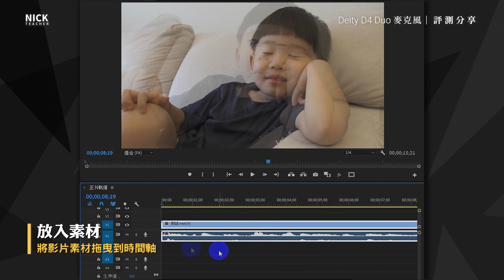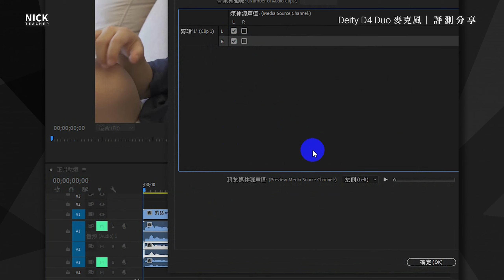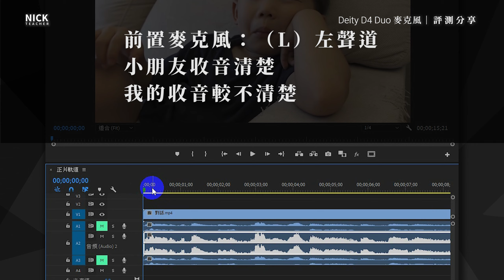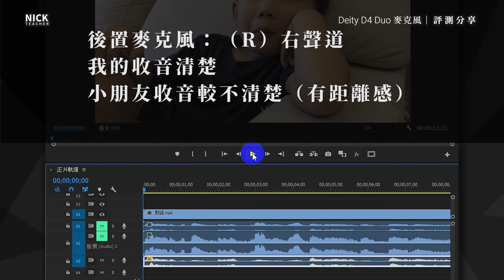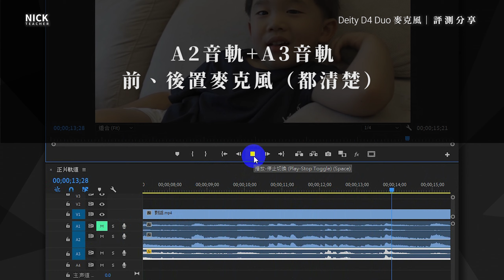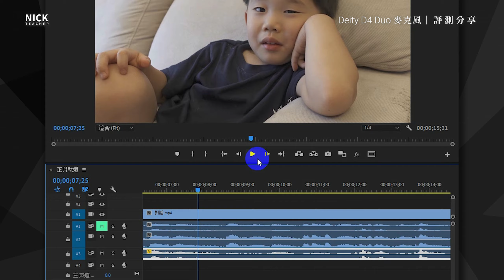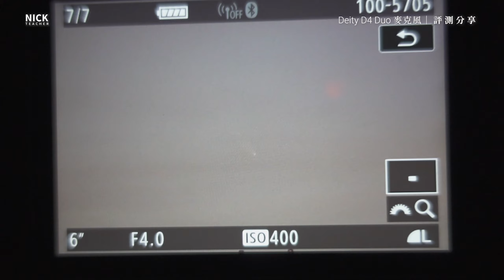雙向收音‧完美收錄：Deity V-Mic D4 DUO雙心型指向麥克風｜The Best Microphone for Vlogging｜開箱評測分享｜Nick老師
我很喜歡拍家庭生活記錄影片
可是內建麥克風的收音效果都讓我不太滿意
使用外接指向性麥克風雖然音質顯著提昇
可是提昇的是鏡頭前面的聲音
在鏡頭後面我的聲音總是扁平不立體

今天要跟大家分享這款
由Deity所推出的D4 Duo雙心型指向麥克風
可以有效地解決這個困擾我長久的問題

　　　　貼心 Timecode
00:00｜影片開始（EOS R內建收音）
00:10｜外接麥克風 Deity V-mic D3 Pro
00:29｜外接麥克風 Deity S-mic 2S
01:14｜Deity V-mic D4 Duo介紹
01:35｜雙向收音
01:41｜雙兔毛防風罩
01:51｜RYCOTE LYRE減震架
02:00｜鋁合金材質機身
02:16｜聊聊它的優點
02:22｜隨插即用（免電池、充電）
02:45｜收音優化
03:13｜體積輕巧、便攜
03:27｜減震架固定方式
03:49｜output接口（可替換轉接線）
04:04｜手機也能適配
04:39｜inout接口（收音擴充）
05:53｜聊聊缺點
07:19｜簡易後期示範
12:12｜拍彗星vlog（D4 Duo收音）
14:08｜結語
　　關於影片中的麥克風
品牌：Aputure Deity 愛圖仕 諦聽
型號：V-Mic D4 DUO
【產品特色】
Deity V-Mic D4 DUO 雙頭專業麥克風，採用鋁合金外殼製作，前後雙向麥克風收音設計，前後皆採用心型指向收音，並設定前後雙收音或單獨前方收音。輸出接口使用3.5mm規格，適用各式相機、攝影機等錄影設備。

■ 雙向心型收音
■ 鋁合金機殼堅固耐用
■ 3.5mm輸出隨插即用
■ 內附防風毛套與防震支架

盒裝內附：D4 DUO麥克風 x1、防風毛套 x2、3.5mm TRS公對公連接線 x1、Rycote防震架 x1

　　更多其他相關影片
室內影片拍攝我的麥克風配置

室內室外麥克風對比測試

　　　器材 ／ Gear
相機 / Camera:
- Fujifilm X100V
- Sony ZV-1

麥克風 / Mic:
- Zoom H1N
- Deity Connect Interview Kit
- SAIREN Q3
- SAIREN VM-Q1
- SAIREN T-Mic
- SAIREN Nano Mic

燈光 / Light:
- Aputure Amaran HR672C
- Aputure Amaran EZ Box+ II Softbox
- YC onion PUDDING RGB LED
- Godox LED64
- Godox LED36

滑軌 / Slider:
- YC Onion - Chocolate Slider

攝影包 / Bag:
- Peak Design The Everyday Messenger V2 13"
- PGYTech OneMo Backpack 25L
- Besnfoto BX-D2001

監視器 / Monitor
- Feelworld F5 Pro

無線圖傳 / Wireless Video System
- Hollyland Mars 400S

音樂 ／ BGM
Production Music